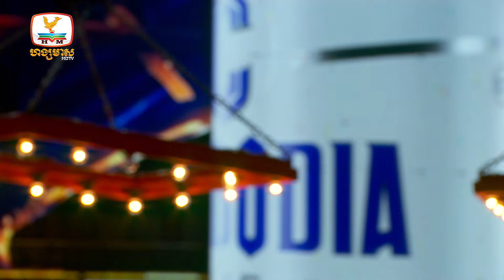សារភាពក៏មិនស្រឡាញ់ - ចំរើន សុភ័ក្រ្ក | Concert | HM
បទ ៖ សារភាពក៏មិនស្រឡាញ់
ច្រៀងដោយ ៖ ចំរើន សុភ័ក្រ្ក
ទូរទស្សន៍ ហង្សមាស HDTV | Hang Meas HDTV